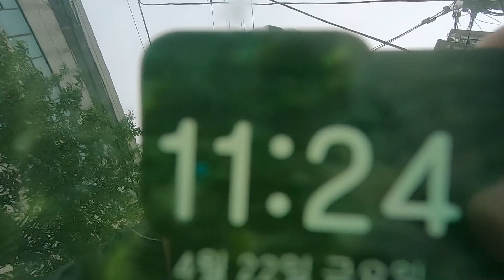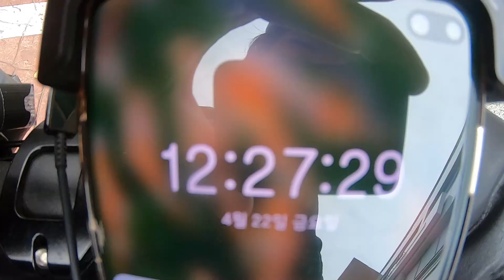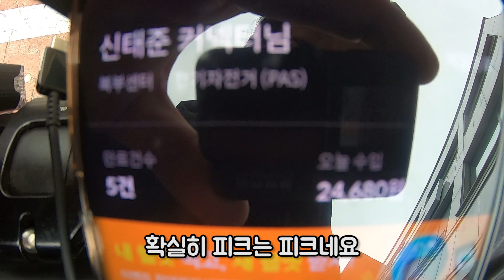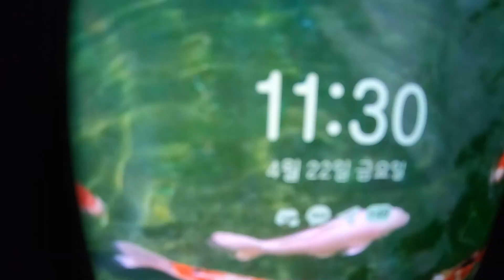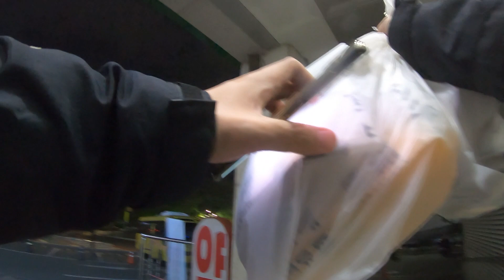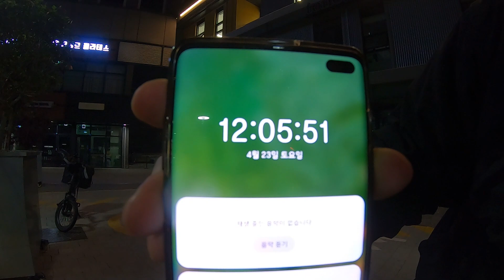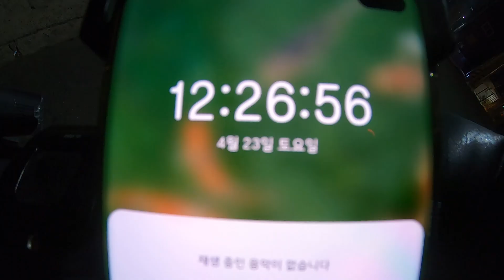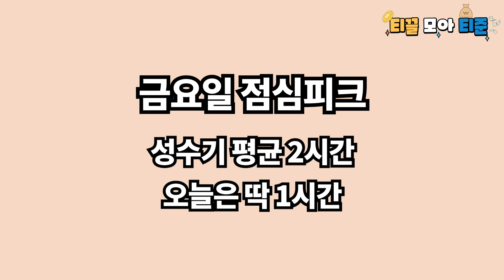[배달일기 31일차] 배달하다보니 생일이네요! 콜사많은 요즘배달 트렌드 뭘까요? |전기자전거배달|배민커넥트|배달알바하는방법|배달알바|왕십리배달|퀄리Q투어|배달중독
금요일인데 너무 배달이 건이없네요
피크시간이 살아있어도 콜사가 심하긴 합니다 피크시간이 짧기도 너무 짧고

힘든데 다양하게 시도해봐야죠

금요일이 이정도로 건이 없을줄은 몰랐네요..
비수기 견뎌내야죠 화이팅 할게요!

안전운전하시고 건강하세요! 튤립도 구경가세요!

전기자전거 퀄리q투어 (현재 제가 사용하는 모델이고 지금 나온 모델중 배터리가 가장 오래가는 모델중 하나입니다. 파스사용시 6~8시간 갑니다)

촬영장비 : 고프로10 (저는 고프로7 사용하고있습니다 돈벌면 저도 10갈거에요)
체스트 마운트 (가슴쪽에 고프로 달고 찍습니다)

자전거 안장(이 안장으로 10시간 타도 엉덩이, 허리 하나도 안아픕니다 이건 추천합니다)
(같은 제품이 사라졌는데 보니까 이것도 같은 제품같아요 똑같이 생겼고 전부 다 똑같습니다)

자전거핸들커버(바람을 막아주나 껴도 추우니 장갑끼고 운전하세요)
(이건 오토바이용인데 핸들 구멍부분 잘 쪼이면 덜추워요. 구멍이 크긴해요)

스마트폰 터치장갑(저처럼 시장가서 사도돼요)

넥워머(얼굴전체 보호, 저도 이런건 돈벌면 살라고요)

자전거 핸들가방(여기에 보조배터리 넣고 선이어서 충전합니다)

자전거 전조등(제일 중요하다 생각합니다)

자전거 후미등(제일 중요하다 생각합니다)

반사지 스티커(제일 중요하다 생각합니다)

방한화(저도 사고싶은데 돈모으면 살라고요..)

자전거 헬멧 (제거랑 같은건 아니지만 이브랜드꺼 쓰고있습니다. 가볍고 머리안가려워요)

보조베터리 (저는 2000짜리 5년된거 계속 사용중이에요 하루 나갔다오면 꽉차면 4칸인데 1칸정도 달아요)

링크를 통해 어떤 상품이라도 구매하시면 제가 일정 수수료를 받습니다!
감사합니다!